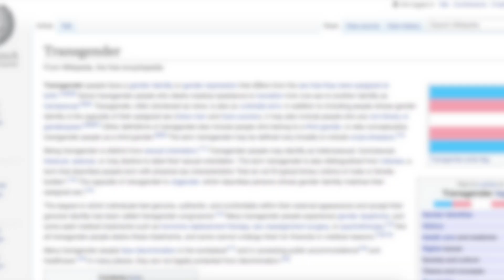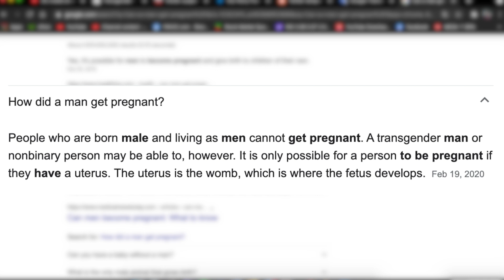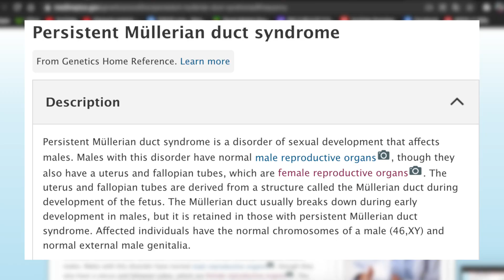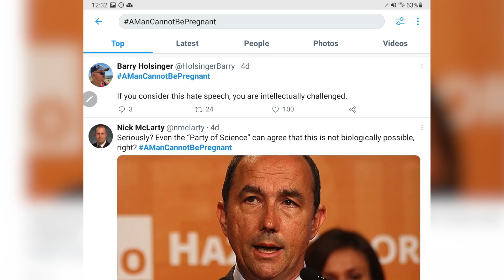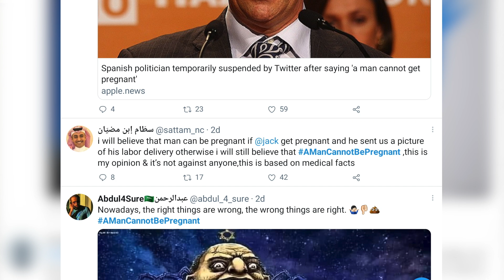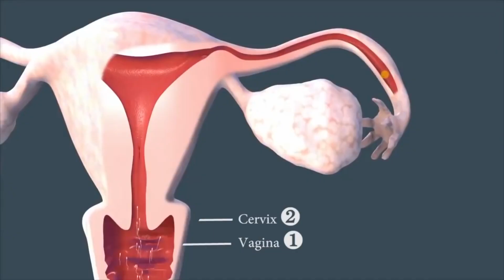A Man Cannot Be Pregnant ! NOT SHOCKING NEWS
Twitter suspended a Spanish politician's account last week after he tweeted "a man cannot get pregnant" because "they have no uterus or eggs". Deputy of Spain's Vox Party Francisco José Contreras was locked out of his Twitter account for 12 hours, with the social media platform informing him he had violated its policies on "hate speech".

I love reading your comments and I take your suggestions seriously. Thank you all for you support! Many of my videos have been born out of suggestions directly from you, so don’t hold back!
- Future Doctor Balaur Oleg